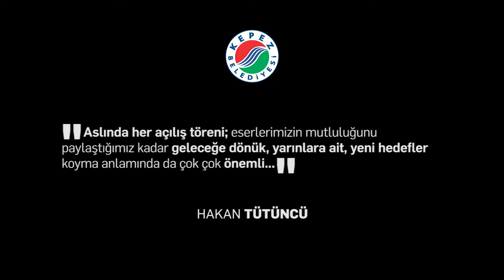Odabaşı Mahallesi'nde Semt Spor Sahamızı Açtık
Odabaşı Mahallemizde Semt Spor Sahamızı Gerçekleştirdik.
(26/12/2016)